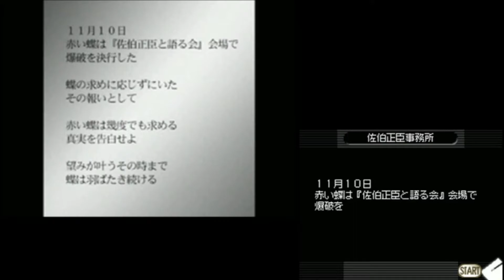#7 赤い蝶 探偵 神宮寺三郎 【女性実況】【DS】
家の前で話し過ぎ

© WorkJam / ARC SYSTEM WORKS